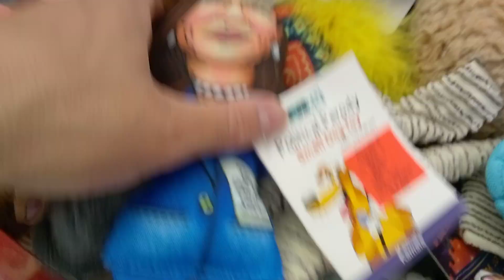Presidential parody dog toy plushies